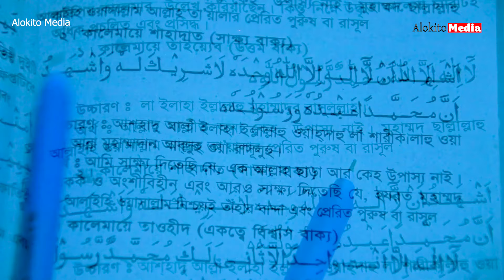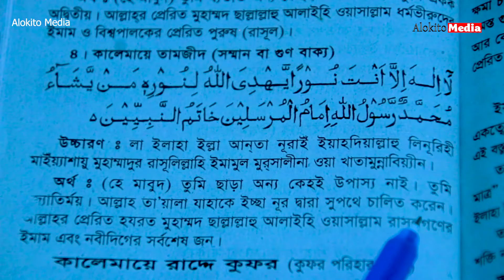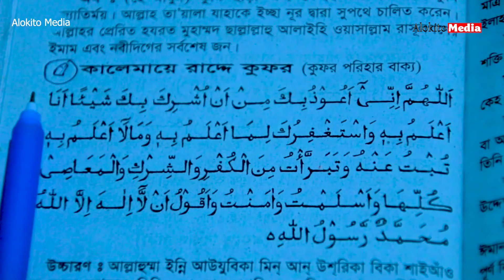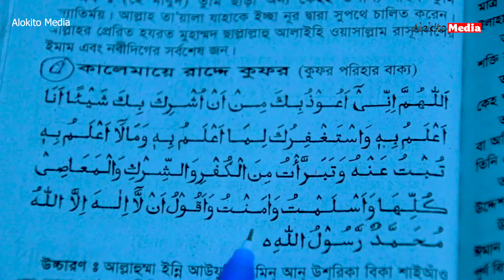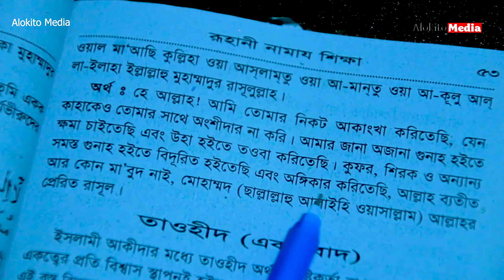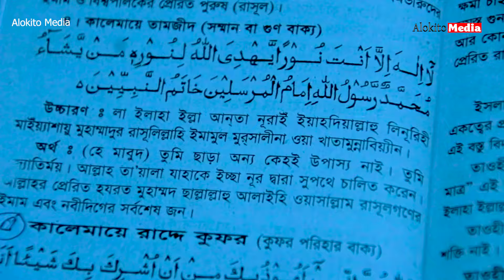পাঁচ কালিমা বাংলা উচ্চারণ | 5 Kalima Bangla Ucharan | Ortho Soho | অর্থসহ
পাঁচ কালেমা আরবি বাংলা উচ্চারণ ও অর্থসহ

👉👉🏻কুরআন শিক্ষা এর জন্য যোগাযোগ করুন। 👈👈🏻
হাফেজ মাওলানা সাব্বির হোসাইন হুজুর এর কাছে Online এর মাধ্যমে কুরআন পড়তে চাইলে যোগাযোগ করুন :- 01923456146
চাইলে কুরআন হিফয পড়তে পারবেন বা আপনার সন্তানদের পড়াতে পারবেন।
বিঃ দ্রঃ :- সাধারণ প্রাইভেট থেকে Online এ পড়ার ক্ষেত্রে একটু বেশিই হাদিয়া পড়বে।

কুরআন তিলাওয়াত,
বাংলা উর্দু গজল